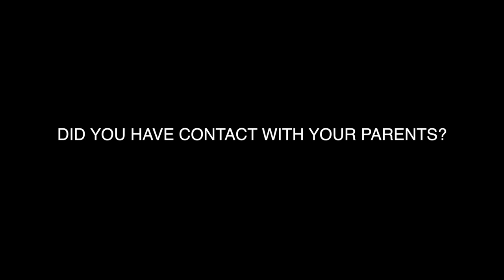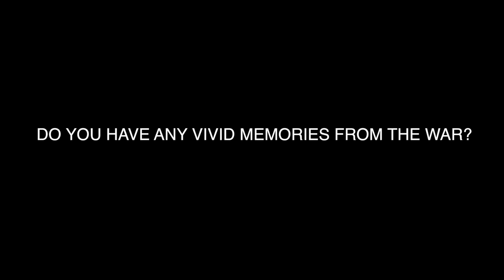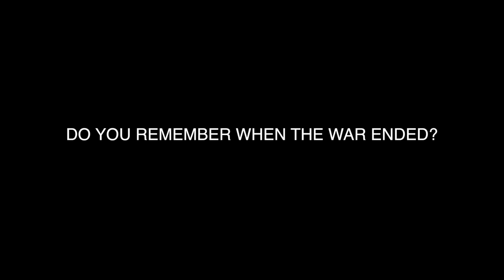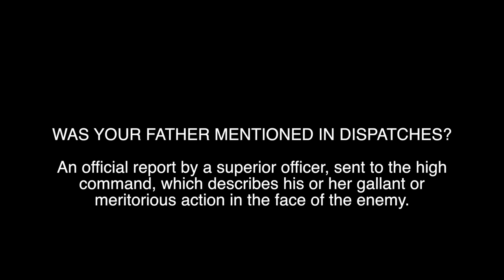An evacuee tells her story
A short film of my mother talking about her experience as a young child being evacuated out of London to the British countryside.